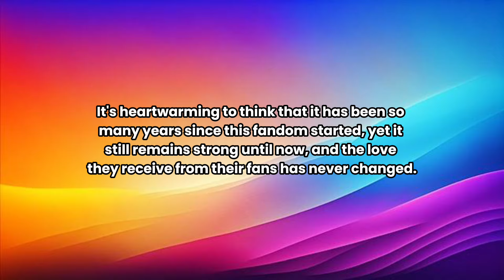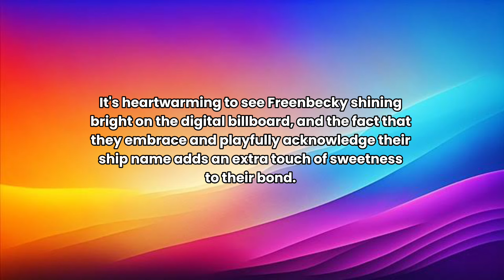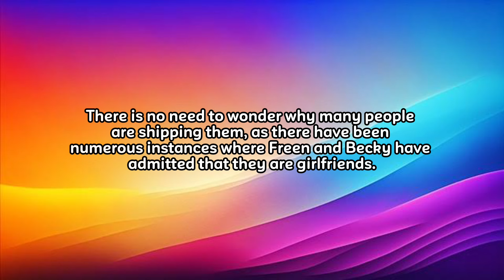Omg! Even the MC was shocked when Becky said she has a Girlfriend and it's Freen! Possessive Becky